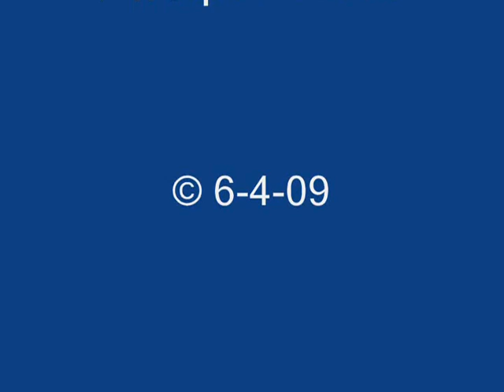Rabbit with Ticks Feeding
Video of a Rabbit feeding near my house, and the Rbbit is infested with Ticks.